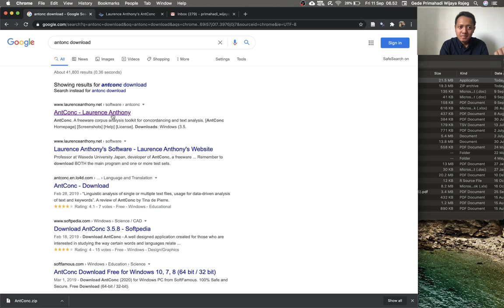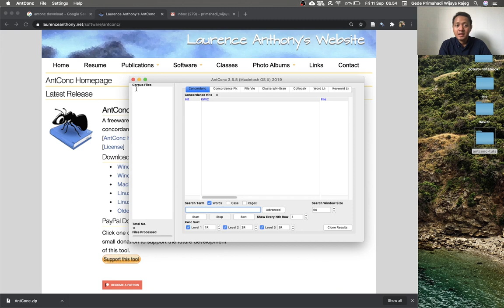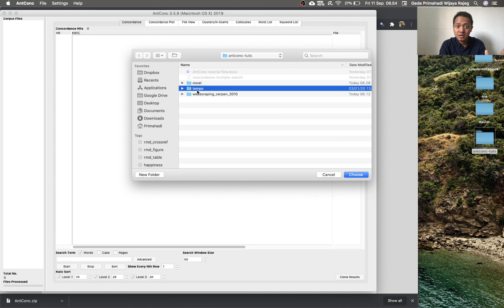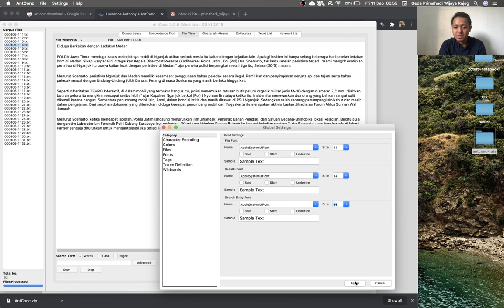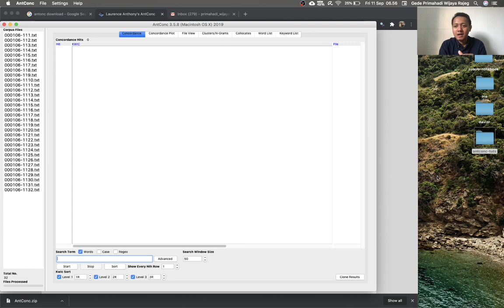AntConc v3.5.8 Tutorial - 1. Mengunduh AntConc dan mengimpor berkas korpus ke AntConc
Tutorial series on AntConc in Indonesian
Tutorial ini membahas cara mengakses dan mengunduh AntConc (Anthony 2019), kemudian mengimpor berkas korpus ke dalam AntConc untuk dianalisis lebih lanjut.